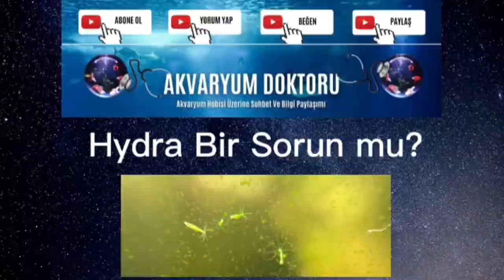Kesinlikle İzleyin: Akvaryumda Hydra Sorunu